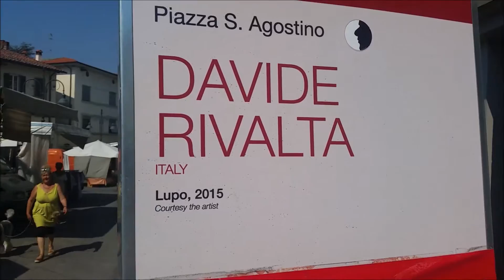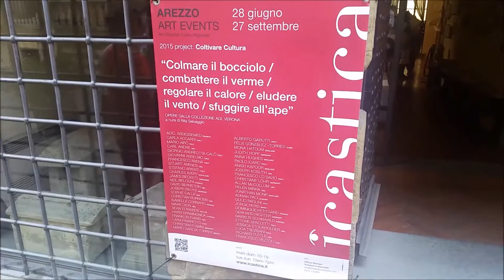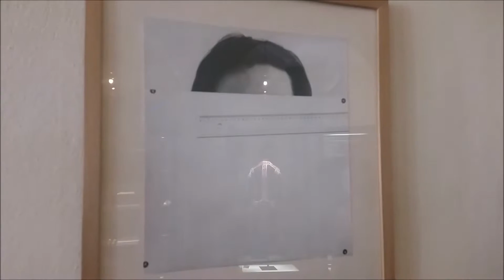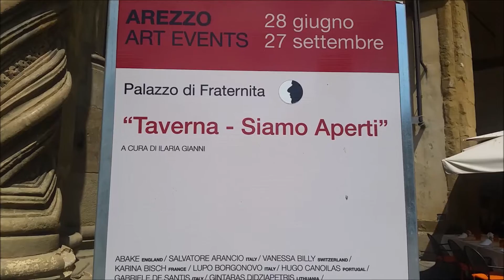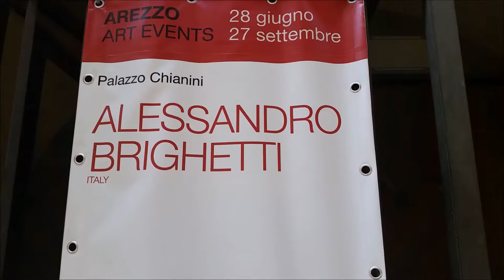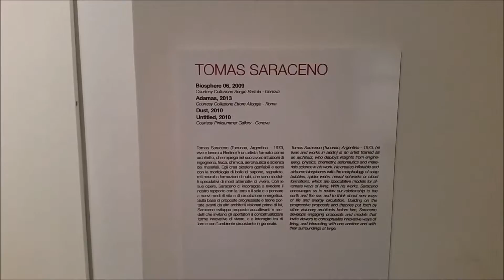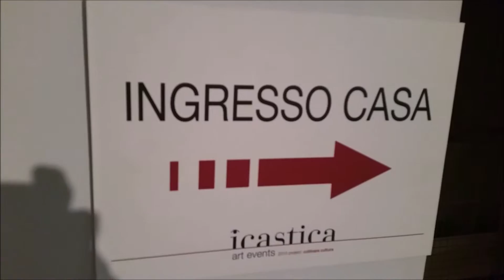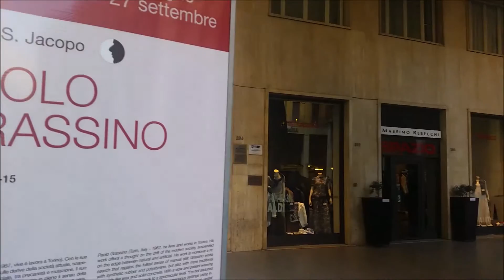icastica 2015 @ arezzo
Icastica 2015
Arezzo
fino al 27 settembre 2015

video low fi a cura di: Co.Ma